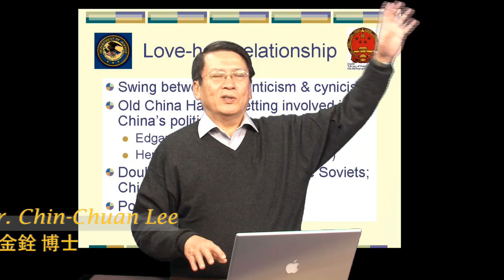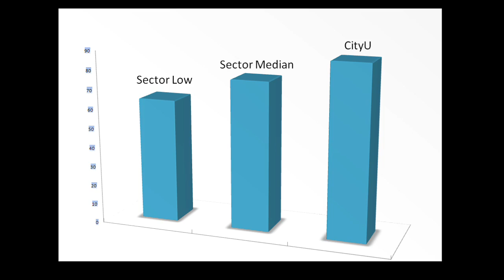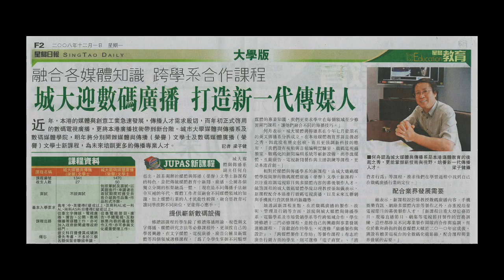CityU Department of Media and Communication (Cantonese)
promotional video in Cantonese for the Department of Media and Communication